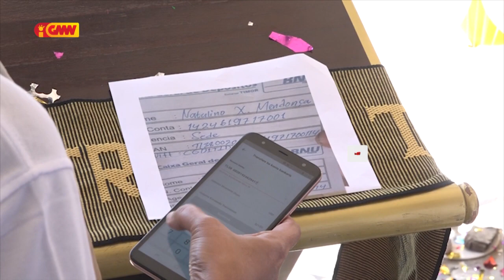BCTL Ofisialmente hala'o Lansamentu ba Programa Nasionál Kampu Dijitál